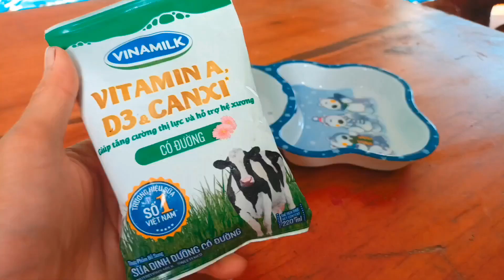The song of my baby monkey"Monkey Baby hihi"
Monkey Baby hihi# monkey mon

Stk 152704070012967.. Trần Văn Sự.. ngân hàng HD Bank..long khánh... đồng nai.

channel specializing in rescuing and taking care of baby monkeys.
hope everyone support...